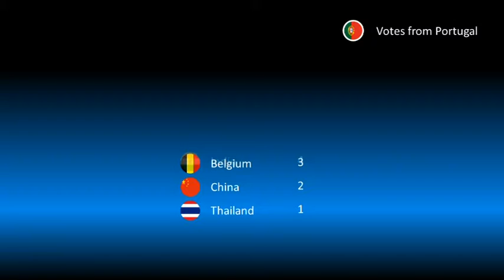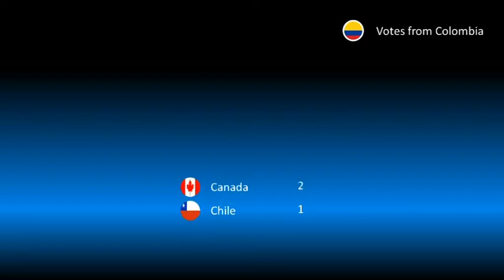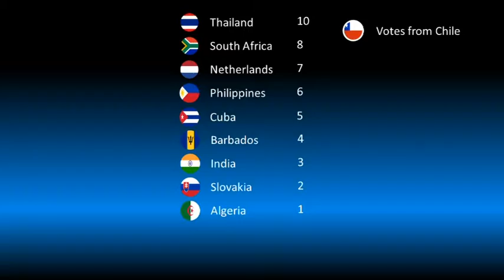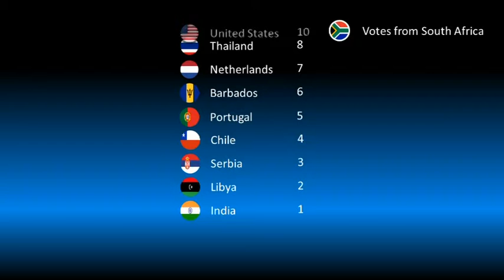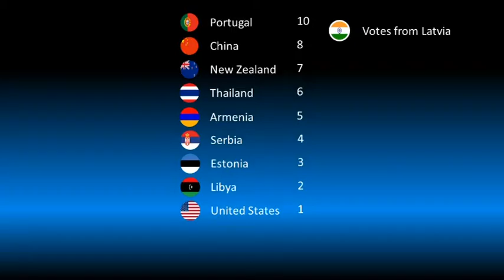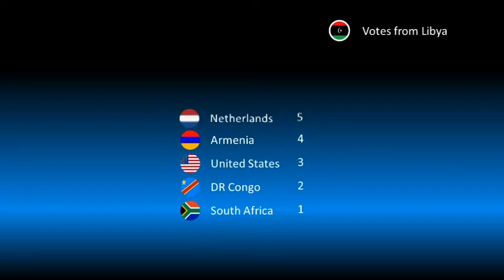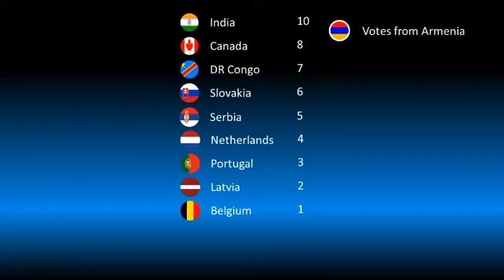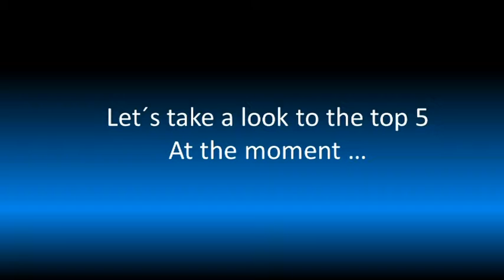SOW Special edition 2 Final Results Part 2